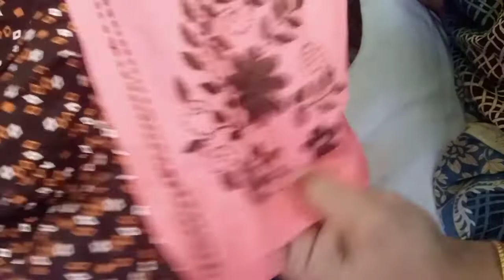ঘরে থাকা টুকরো কাপড় দিয়ে হাতে কাজ করা অসাধারণ ড্রেস/Nasima Handicraft design